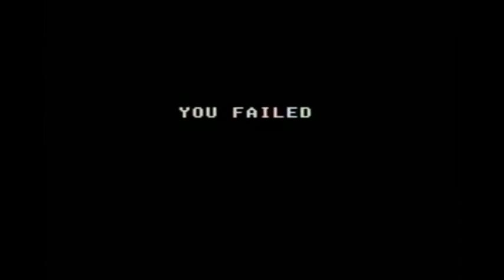Stickghost Plays Shinobi Master System Part 1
Shinobi Master System gameplay part 1.